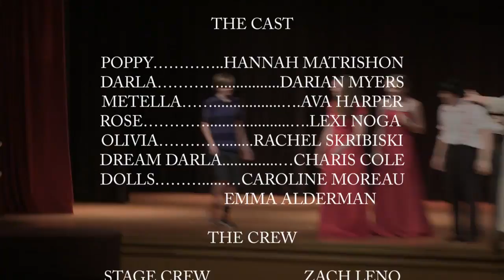Poppy - Student Written play by Ava Harper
Frontier Regional's annual student written play. Each year, with the help of Mr. Didonna a student play is chosen to be performed by the Drama club

Each year Gian DiDonna steers a group of students through the process of developing a piece for the stage. The content of the show is totally up to the student. This is the fourth student written endeavor. Ava Harper has brought to the stage a show filled with mystery and a genuine creepiness that would rival any story written by Stephen king. The metaphor to drug use and its effects is well thought out and compelling.